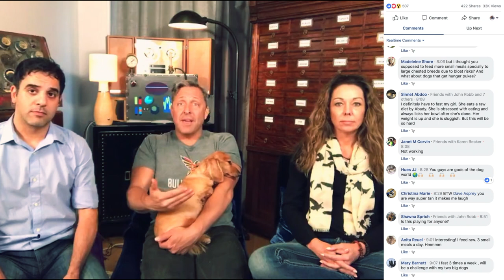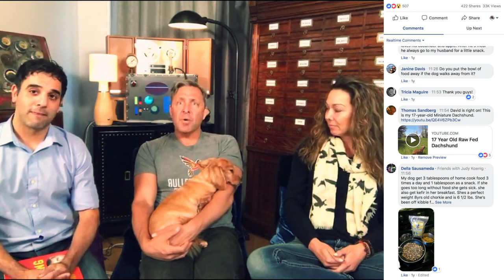How To Fast Your Pet? | with Dave Asprey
Dr. Karen Becker and I sit down with bio-hacker Dave Asprey from BulletProof to discuss the health benefits of fasting your dog or cat.